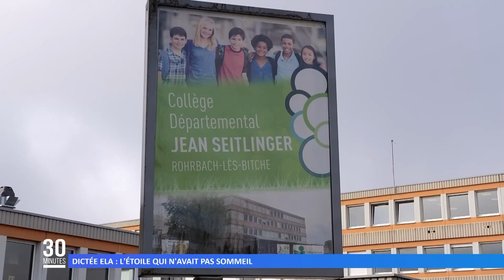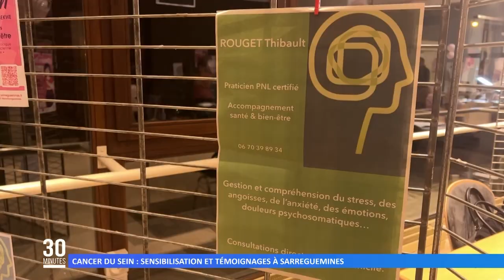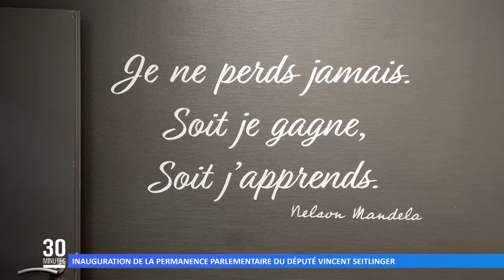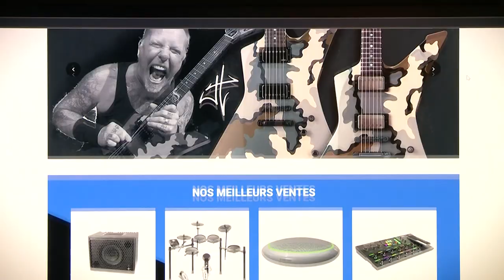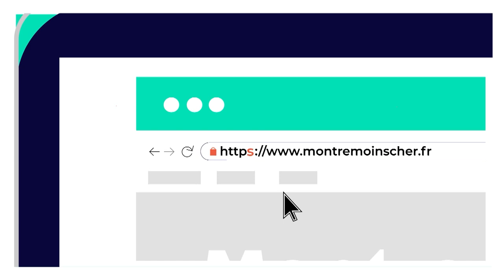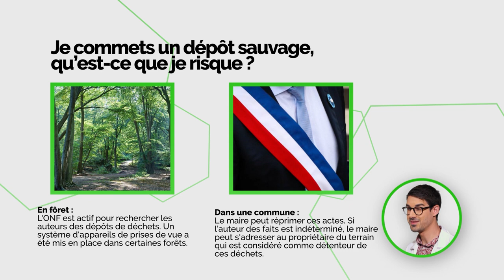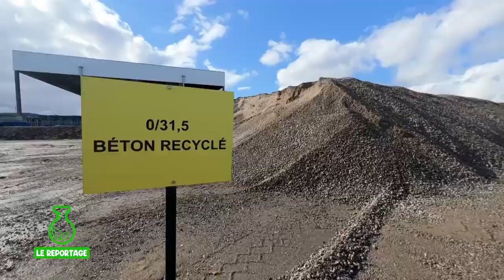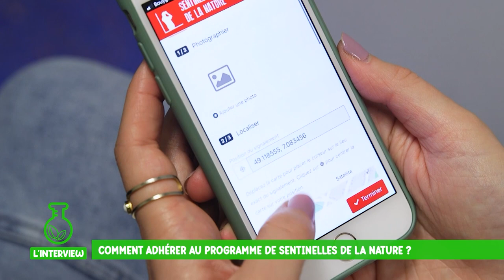L’intégrale de l’émission du 20 octobre 2022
Retrouvez dans cette émission :
00:00 L’actu du jour
03:10 Grève terminée chez Continental, les salariés ont obtenu gain de cause
05:25 Dictée Ela : l’étoile qui n’avait pas sommeil
08:00 Une journée de sensibilisation sur les handicaps au lycée Jean de Pange
10:10 Cancer du sein : sensibilisation et témoignages à Sarreguemines
12:36 Inauguration de la permanence parlementaire de Vincent Seitlinger
14:47 "Highwaymen Bloodlust", un film sarregueminois sur grand écran
26:20 La météo
30:53 Le labo : les dépôts sauvages